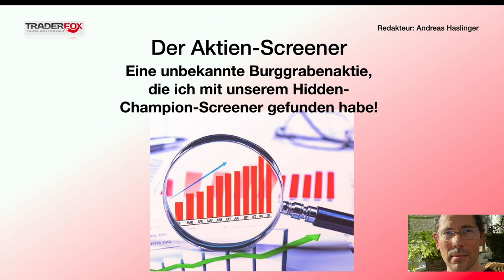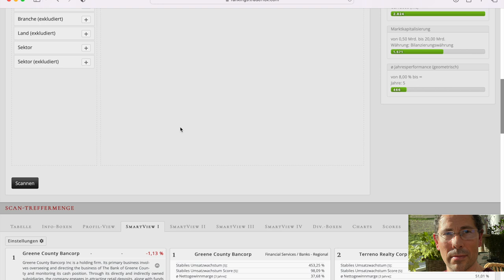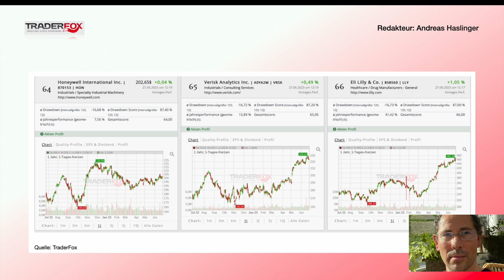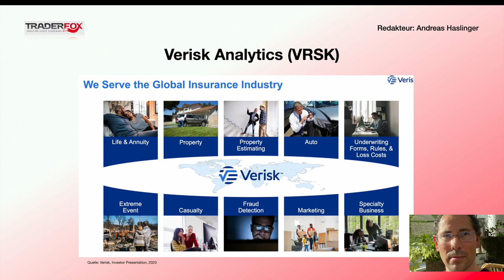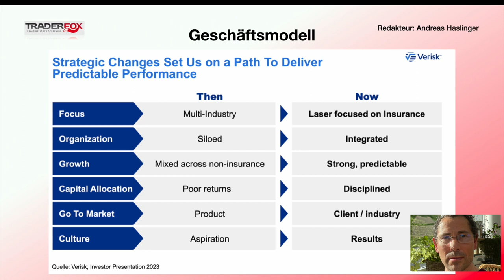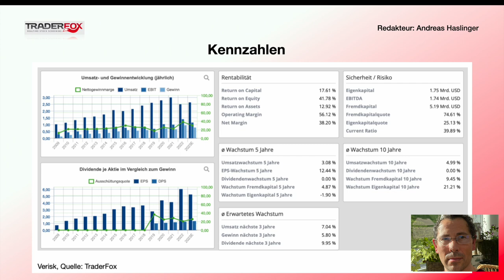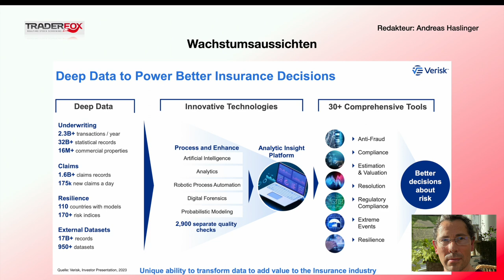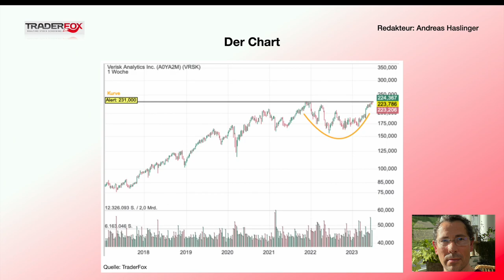Eine unbekannte Burggrabenaktie, die ich mit unserem Hidden-Champion-Screener gefunden habe!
So findet ihr Hidden Champions!

Eigenpositionen: Verantwortlicher Redakteur Andreas Haslinger: Keine